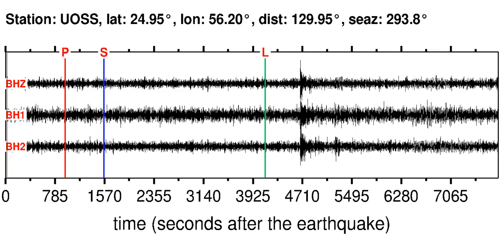UOSS Soundquake: 2/8/2012 10:54:43 GMT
This is a sonification of the Near Coast Of Ecuador 5.6MB earthquake (2/8/2012 10:54:43 GMT). It was made from a seismogram recorded by the global seismic station UOSS in .